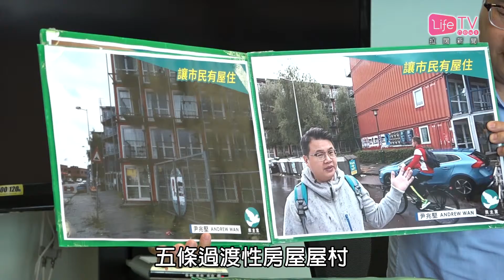20170925 九成學生受情緒困擾 三成人唔會同人講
如果你是青少年，有壓力會和誰訴苦？朋友？家人？老師？社工？還是選擇不告訴任何人，「收埋係心到」？

如果你是家長，平日與子女溝通會說什麼？是否經常只問學習上的事，例如：「做左功課未？」、「溫左書未？」、「預備左考試未呀？」、「文憑試就到啦」……

大型補習社與撒瑪利亞防止自殺會合作，在今年暑假進行不記名問卷調查。在約1600名有補習的受訪高中生中，93%學生都因學習壓力而有不同程度的情緒困擾。但當中有三成人表示不會向人求助或傾訴，協會形容數字是一個警號，建議學生不應隱藏自己情緒，而家長亦應多與子女有感受性的溝通，成為子女的「避風港」。